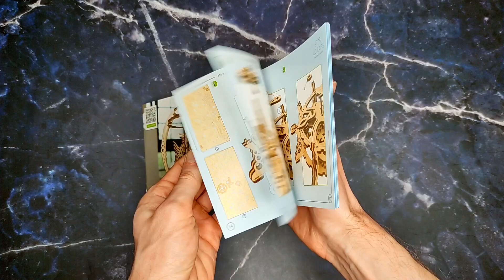How to Make a Wooden Aquarium with Movable Fish | Ugears 3D Puzzle | Timelapse | ASMR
You've definitely never seen anything like this.
Wooden Aquarium with Movable Fish.
Ugears Mechanical Aquarium. 3D Model Kit.